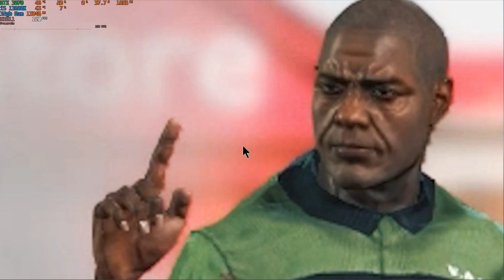KittenMouse: Summer Of Love gameplay - Nvidia 3070 - i5 13600K